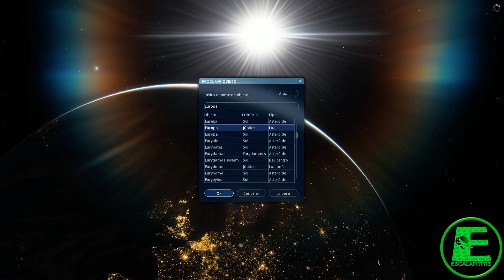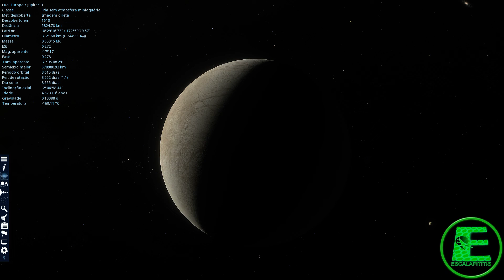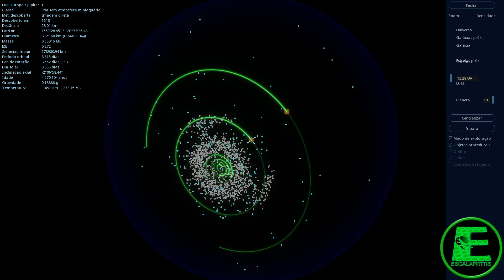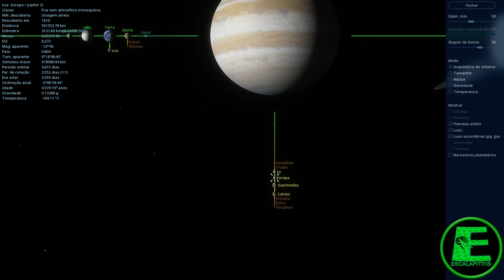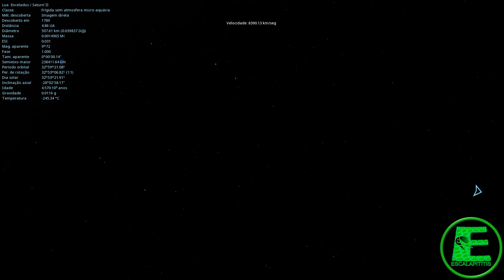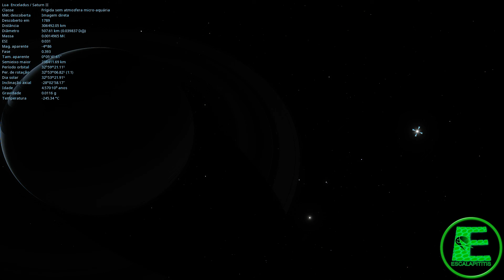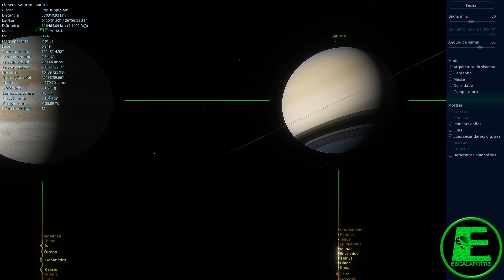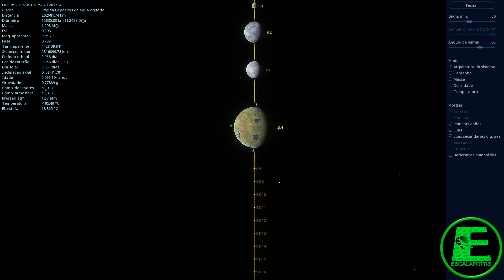Luas Habitáveis! Space Engine